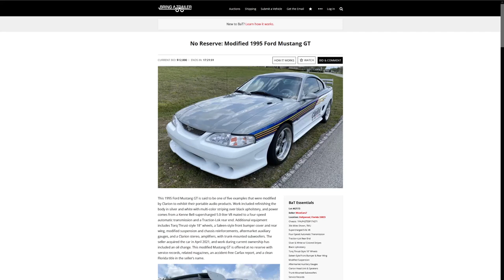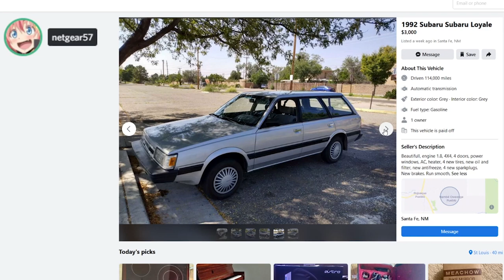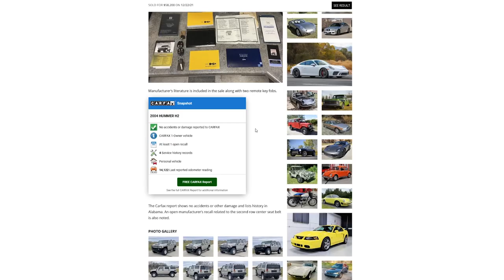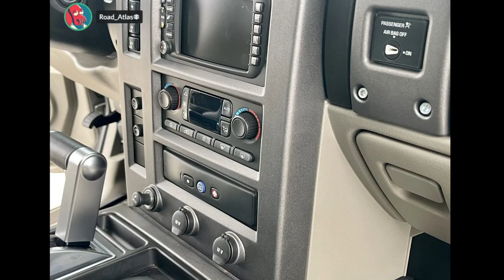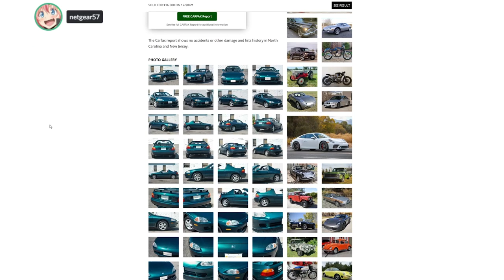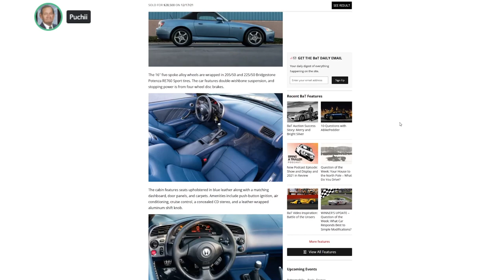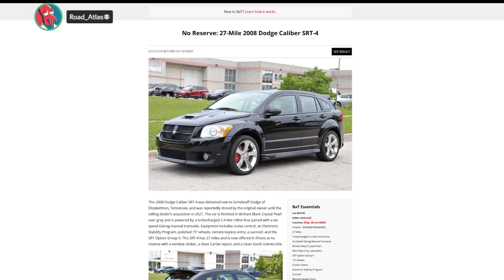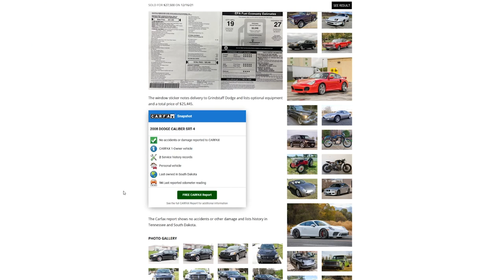BRING A TRAILER GOT ME MSRP ON MY 15 YEAR OLD CAR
Amazing what Bring A Trailer, inflation, and never driving your car ever can do

Chapters:
0:00 Intro
0:38 1992 Subaru Loyale
5:21 14k-Mile 2004 Hummer H2
15:38 13k-Mile 1997 Honda Del Sol Si
20:57 No Reserve: 35k-Mile 2002 Honda S2000
24:48 No Reserve: 27-Mile 2008 Dodge Caliber SRT-4